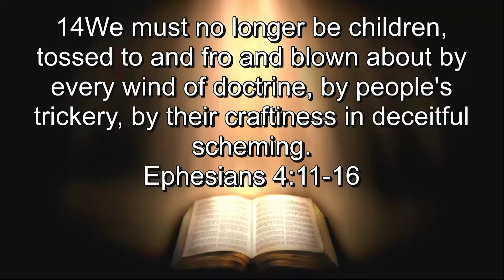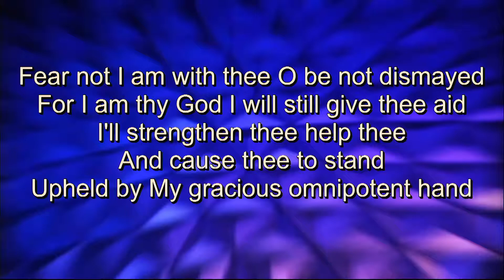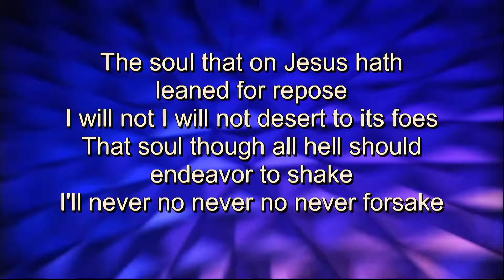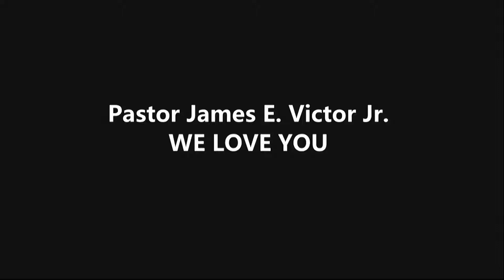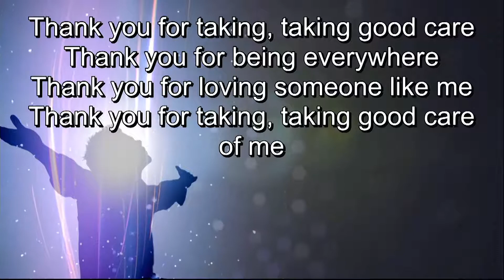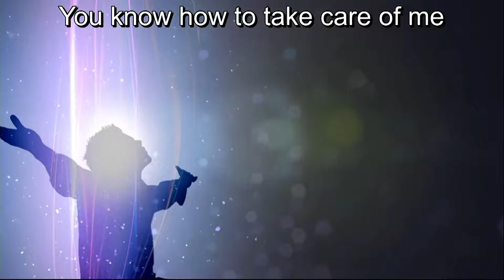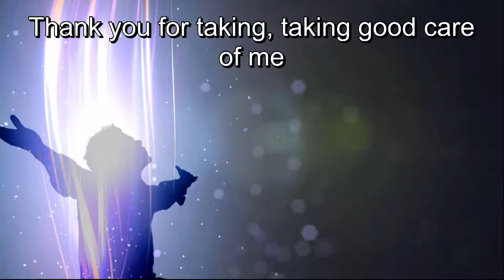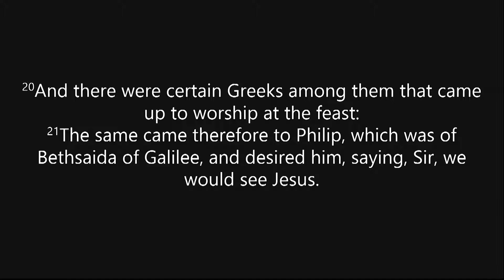June 3, 2018 - Pastor's Anniversary Service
Rev. Xavier Johnson, Pastor
Bethel Missionary Baptist Church
Dayton, OH

Arlington, VA